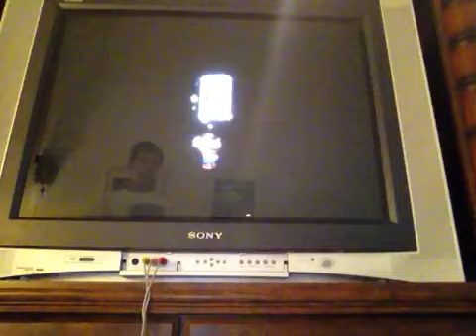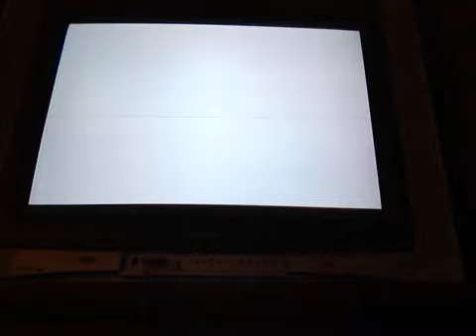Paper Mario N64 Chapter 5 Part 7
This part shows Mario escaping a dangerous eruption and Peach playing a 10question quiz.The next part will be the intermission for this chapter.